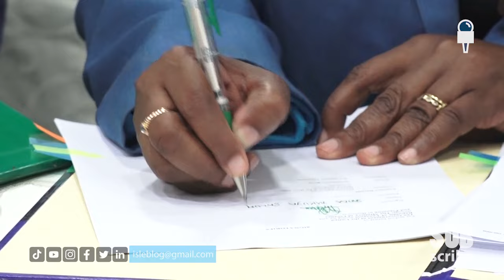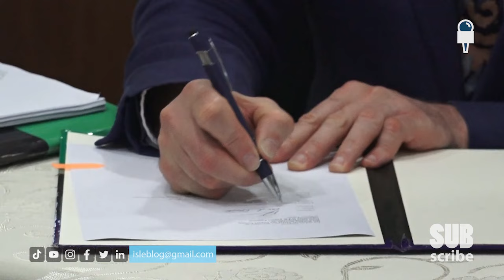BAADA YA BANDARI, LAIBUKA JIPYAAA HILI HAPA